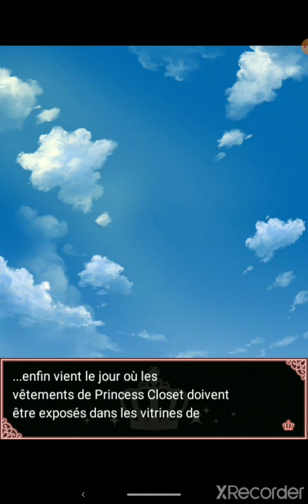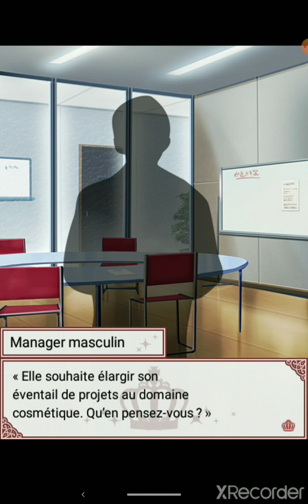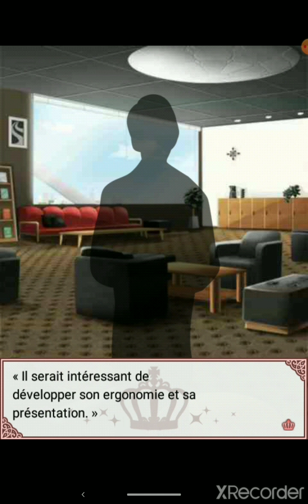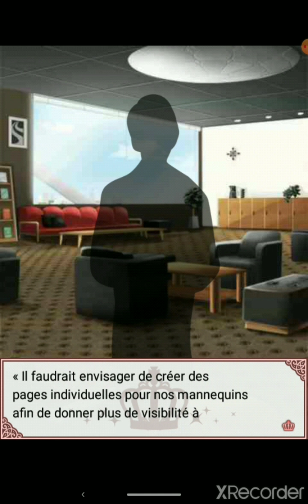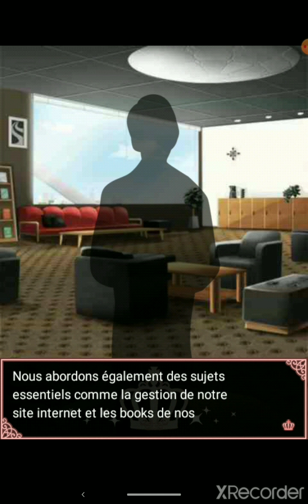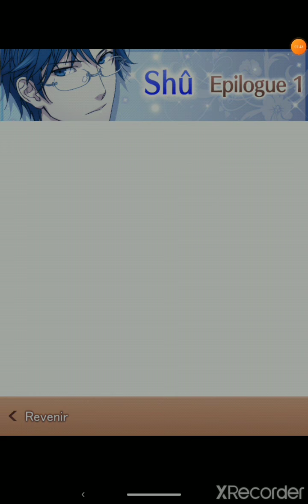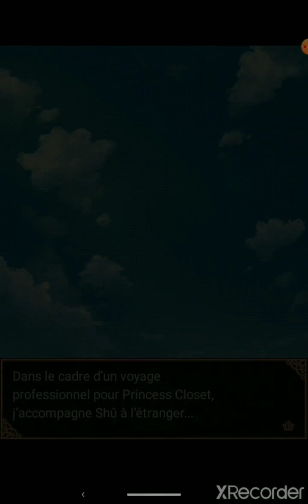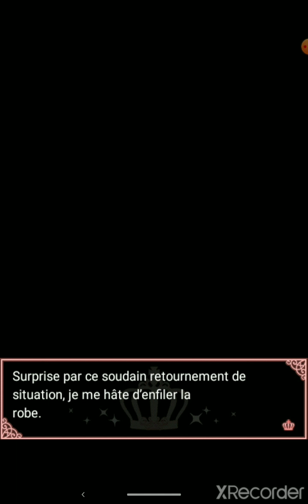Princess Closet Shû S2 Épilogue 1